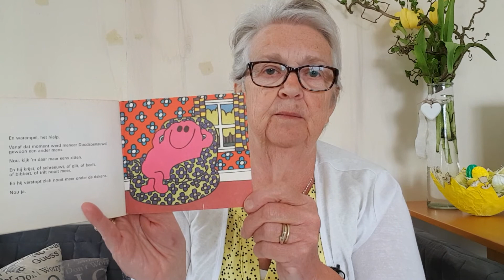meneer Doodsbenauwd, Roger Hargreaves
Meneer doodsbenauwd is overal erg bang voor totdat hij een landloper ontmoet die hem een goede tip geeft